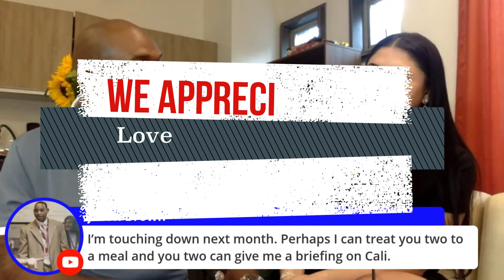Age Gap Relationships: HOW TO MAKE IT WORK: CALI & MEDELLIN COLOMBIA (2021)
What do Beyoncé, Blake Lively, and Amal Clooney have in common? Besides being wildly famous, successful, and impeccably dressed, they are all also married to men who are at least ten years their senior. While age gaps may have been a big deal thirty years ago, they are much more socially acceptable now (especially with A-list celebrities). Still, even if you aren’t likely to get as many judgy looks from strangers these days, are relationships with large age gaps really a good idea?
Age Gaps In Relationships: How Much Is Too Much? CALI  & MEDELLIN COLOMBIA (2021)
If you believe this channel is helpful to you in any way, you can show your appreciation with your support.  Thanks for donating to the channel and our efforts to feed the homeless in our community through:

Topics we address on our channel:
1:-INTERNATIONAL COUPLES
2:-INTERRACIAL MARRIAGE IN COLOMBIA
3:-INTERRACIAL RELATIONSHIP TAG QUESTION
4:-MIXED RACE WEDDING
5:-SUCCESSFUL INTERRACIAL RELATIONSHIP
6:-INTERRACIAL RELATIONSHIP MEANING
7:-INTERNATIONAL TRAVEL AND RELOCATION
8:-INSECURE ABOUT INTERRACIAL RELATIONSHIP
9:-WHY INTERRACIAL RELATIONSHIPS ARE GOOD
10:-BLACK AND WHITE COUPLES GOALS
11:-FAMOUS BLACK AND WHITE COUPLES
12:-BEST THING ABOUT INTERRACIAL COUPLES
13:-MYTHS AND FACTS ABOUT MARRIAGE
14: BEST PLACES IN THE WORLD TO LIVE
15:-INTERRACIAL FAMILIES
16:-HOW TO MOVE TO ANOTHER COUNTRY?
17:-INTERRACIAL COUPLES STATISTICS
18:-STATE OF MARRIAGE TODAY
19:-INTERRACIAL DATING PARENTS DON'T APPROVE
20:-WHAT"S BEHIND THE RISE INTERRACIAL MARRIAGE
21. HOW TO TRAVEL ON A BUDGET
22. HOW TO BECOME A DIGITAL NOMAD
23. FINDING LOVE IN A FOREIGN COUNTRY
24. HOW TO RETIRE IN ANOTHER COUNTRY
25. TIPS TO TRAVELING ABROAD